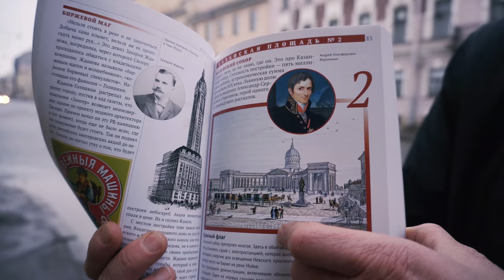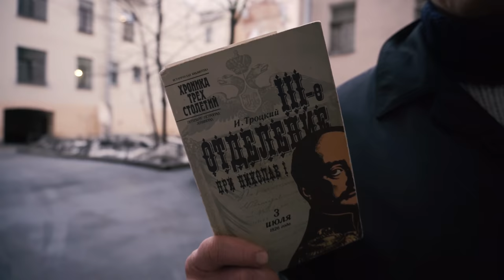ПБ 90 Навальный в исторической перспективе и проходных дворах